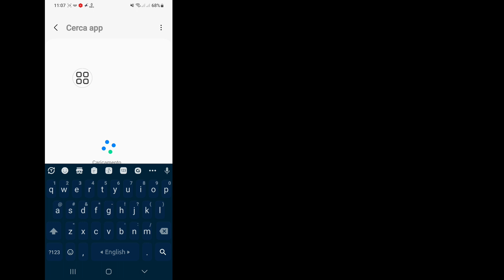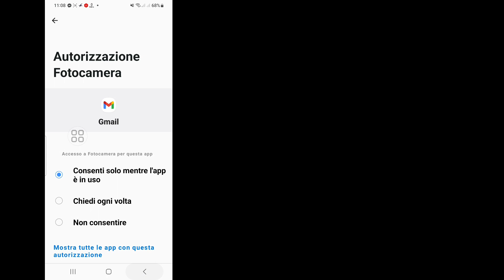Come Risolvere Il Problema Della Mancata Ricezione Delle Email Da Parte Di Gmail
Android School

Come risolvere il problema di mancata ricezione delle e-mail da parte di Gmail.

Vuoi vedere come risolvere il problema della mancata ricezione delle email da parte di Gmail. Se sì, questo video fa per te. Ecco, in questo video ti mostrerò come risolvere il problema di mancata ricezione delle email da parte di Gmail. Mostrerò il processo più semplice per risolvere il problema che Gmail non riceve le email. Quindi continua a guardare il video completo senza saltare per scoprire come risolvere il problema che Gmail non riceve le email || Non riesco a ricevere email su Gmail.

Se hai richieste di tutorial, faccelo sapere nei commenti!  Lo farò per te entro 1 giorno.

Cosa fare se non ricevi le email 8 consigli pratici.

 1.Controlla se Google non funziona.
 2.Controlla la tua connessione Internet.
 3.Controlla se la memoria è piena.
 4.Controlla l'app di posta elettronica, le cartelle e i filtri.
 5.Controlla le tue impostazioni POP/IMAP.
 6.Escludi problemi relativi al dominio e all'account.
 7.Disabilita il tuo programma antivirus.
 8.Migrazione a un nuovo provider di posta elettronica.

❤️La tua domanda su .. .

 Come risolvere il problema della mancata ricezione delle e-mail da parte di Gmail,
 Non riesco a ricevere email su Gmail,
 Come posso risolvere il problema con Gmail che non riceve le email,
 Perché non ricevo le email sul mio telefono,
 Perché le mie e-mail non vengono visualizzate nella mia casella di posta,
 Gmail non riceve le email,
 come risolvere il problema con Gmail che non riceve le email
 Gmail,
 non ricevere email su Gmail,
 l'account Gmail non riceve le email,
 e-mail non ricevuta nell'account Gmail,
 non ricevo Gmail,

 Dichiarazione di non responsabilità sul diritto d'autore:

 Dichiarazione di non responsabilità sul copyright Ai sensi della sezione 107 del Copyright Act 1976, l'indennità concessa per il "fair use" per scopi quali critiche, commenti, notizie, reportage, insegnamento, borse di studio e ricerca, l'uso è un uso consentito dagli stati del copyright che potrebbe altrimenti violare non-  il profitto, l'uso educativo o personale fanno pendere la bilancia a favore del fair use.

©tutti i diritti riservati per Android School. Se altri autori ricaricano immediatamente questo video, verrà intrapresa un'azione con un avvertimento sul copyright, quindi non ripubblicarlo.

Per favore, non dimenticare, lascia un abbonamento.